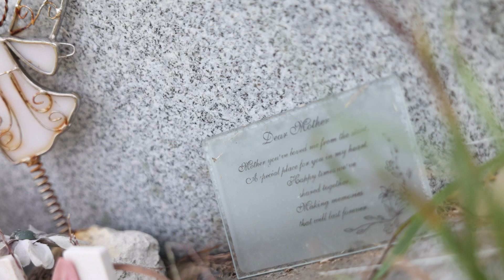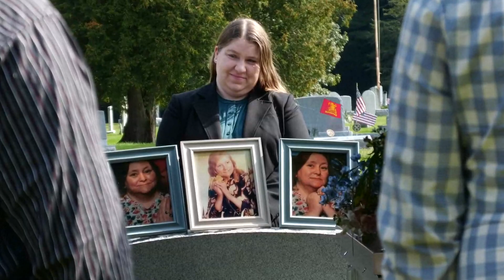Eva Ellen Gould - Funeral Service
Obituary for Eva Ellen Gould
Green Township - Eva Ellen Gould, age 69, passed away on Sunday, September 10, 2023 at her residence. Born in Newton to the late Christopher J. and Eva Ellen (Smith) Gould, Eva has lived in Sussex County all of her life. She had been an active volunteer for 4H, Red Cross, March of Dimes and had donated her time helping the community during natural disasters. Eva put her family first and enjoyed spending time with them; especially her grandchildren. Besides her parents, she was predeceased by her brother, Charles Gould and her sister, Ruthann Utter. Eva is survived by her devoted companion, Richard Worden; her daughters, Heather Mackerley and her boyfriend Ryan Snook of Sussex, Christy M. Lambert-Alwell and her husband Kenneth Lambert, Jr. of Hampton Twp NJ, and Amber Hickey Grifford of Bluffton, South Carolina; her sister, Tina Rinder and her husband Bill of Florida; her 12 grandchildren, Mya Rose and Robert of Budd Lake, Michael “Mikie” Alwell, Jr. of Blairstown, and Christiana Alexis Eva Lambert of Hampton Twp NJ, and Eric Babcock of Sussex, Ellen Babcock of Matamoras, Pennsylvania, Andrea Butler from Sussex, Lona Ashley of Green, and Robert Mackerley of Franklin; 7 great grandchildren, Rhett Jamison of Budd Lake, Alexzandra, Addison, Mackenzie, and Kendall, Louis; and one granddaughter on the way; and her extended family in Ohio, Florida, and Pennsylvania. Funeral services will be held at 12 noon on Friday, September 15, 2023 at the Pinkel Funeral Home, 31 Bank Street (Route 23), Sussex, NJ. Interment to follow at Branchville Cemetery. Friends may pay their respects to the family on Friday prior to the funeral from 11 a.m. to 12 noon at the funeral home. In lieu of flowers, please consider a donation to help defray the funeral expenses. Online condolences may be offered to the family